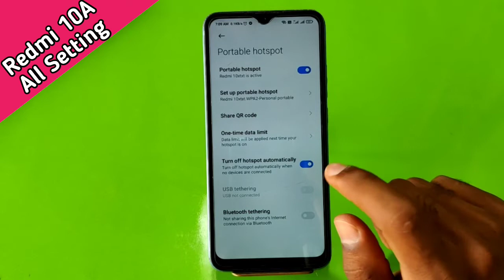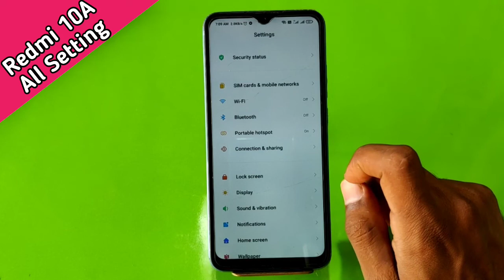How To Enable Hotspot Setting in Redmi 10A , Redmi 10A Hotspot Setting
Redmi 10A Hotspot Settings,Hotspot Settings in Redmi 10A,how to connect hotspot in Redmi 10A, Redmi 10A wi Fi Settings, Redmi 10A Hotspot Use,hotspot not working

How To EnableHotspotSetting in Redmi 10A , Redmi 10A Hotspot Setting